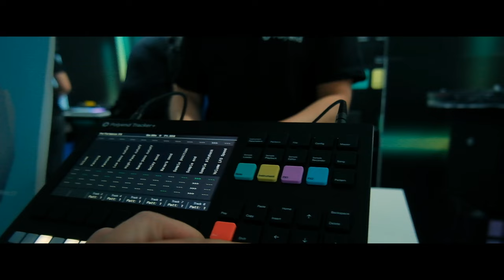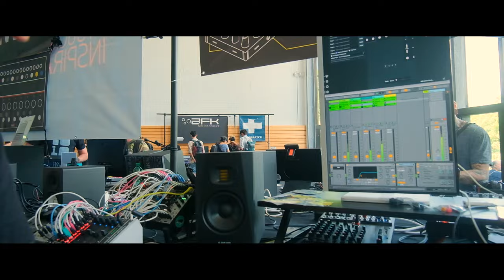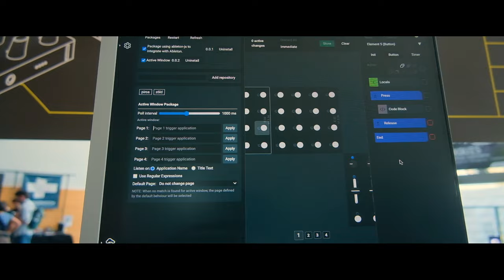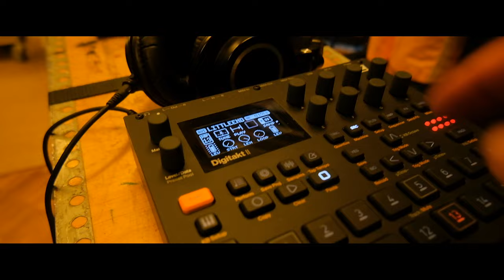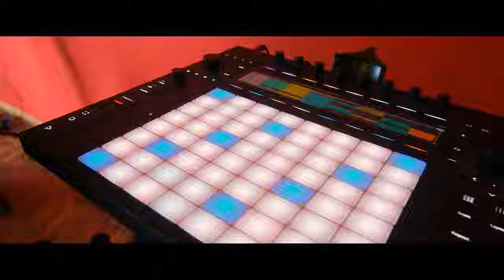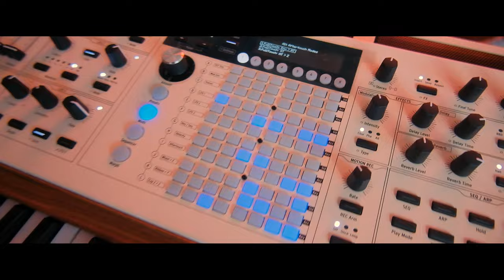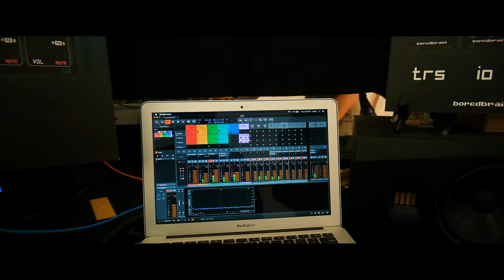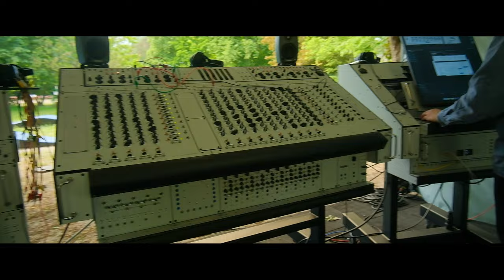Superbooth 2024 - Catem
Superbooth 2024 первый день.